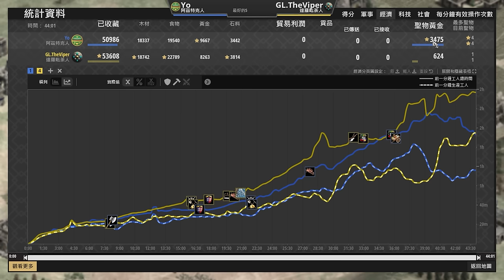【世紀帝國2決定版】Yo血僧投車壓制黃金礦，Viper斷金被迫25村捨命蓋城堡！｜達羅毗荼 vs 阿茲特克